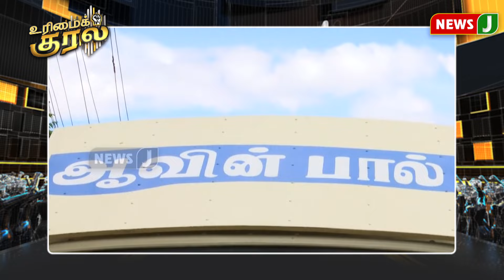urimaikural || பால்வளத்துறைக்கு பால் ஊற்றுவது தான் திராவிட மாடலா?